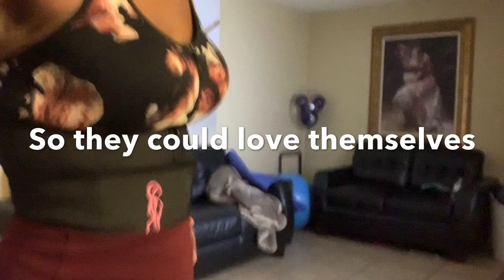My Weightloss Journey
Im currently working out everyday to Sydney cummings (not sponsored)  i have lost 88lbs naturally, no surgery, no shakes just eating healthy.